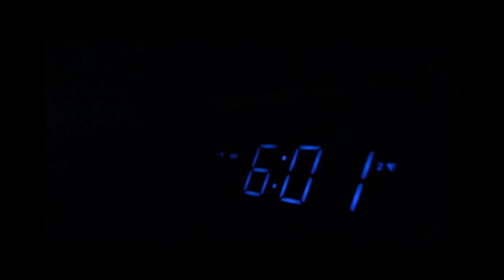Enter Through The Exit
My 4th project for FTV-130 Introduction to Visual Storytelling.
Assignment: Dream Sequence